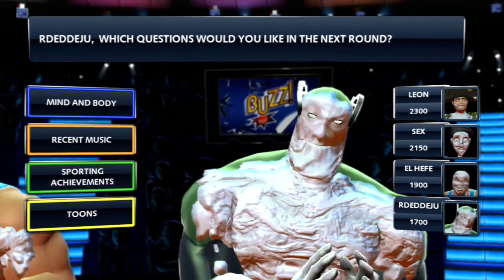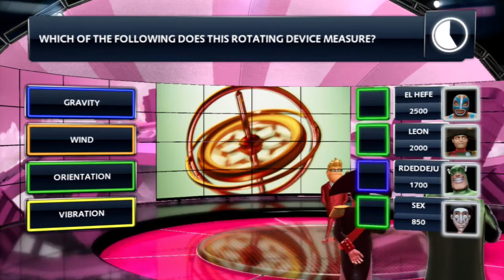Yah Mo Play: Buzz! Quiz TV: VS Multiplayer Part 10: Blind Play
You'll never guess what happened.

Got here in the middle of a LP? Get caught up with the full playlist here:

From the Wiki:

Buzz!: Quiz TV, developed by Relentless Software and Sleepydog, is the seventh game in the Buzz! series of quiz games and the first to appear on the PlayStation 3 console.

When playing a local multiplayer game with up to four players a game consists of seven rounds. These are Point Builder where each player is awarded 250 points for each correct answer; six questions are asked allowing a maximum of 1500 points in the first round. In the Pass The Bomb or Short Fuse round, a player is selected at random to be given the bomb and must then answer a question correctly to pass the bomb to the next player. The player holding the bomb when it explodes loses 300 points. In the Fastest Finger round, the player who answers the question the fastest receives the most points and each subsequent player who answers correctly receives less points; in a 4 player game the first correct answer is worth 400, the second is worth 300 points, then 200 and 100 if all 4 players answer correctly. In Pie Fight, the first player to answer correctly gains control of a cream pie and must then press their buzzer as a target passes over the player they want the pie to hit. Each player can be hit by two pies, after which they will be knocked out of the round.

In Point Stealer the first player to answer correctly selects another player to steal points from, taking 300 from the selected opponent's score and adding it to their own. For High Stakes, a brief description of the topic the next question will be based on is displayed on-screen. Players must then decide how many points they wish to gamble (50, 100, 250 or 500) that they will answer the question correctly. The game ends with The Final Countdown. Here, each player is on a raised podium - the higher your score going into this final round, the higher your podium. Once the round starts as each question is asked everyone's podiums start constantly moving towards the ground until an answer is selected. Once all have selected answers or run out of time the correct answer is revealed. The first correct answer gains the player a boost, and incorrect answers cause the player's podium to drop sharply. When a player's podium reaches the ground, that player is out. The winner is the last player left on their podium.